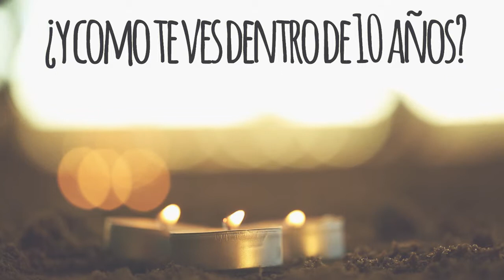videopedida Paola y Javi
Video de la pedida de mano de Paila y Javi.
Muy especial